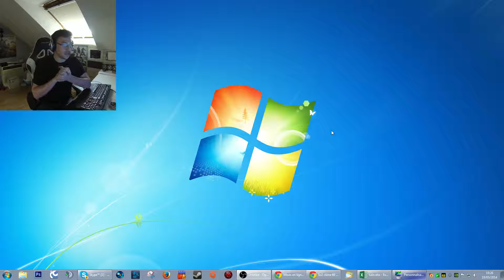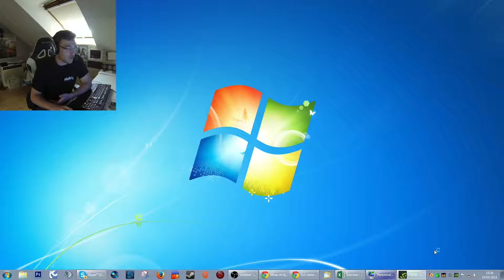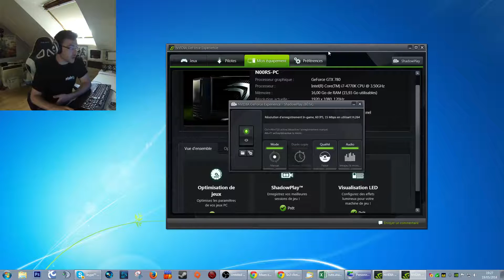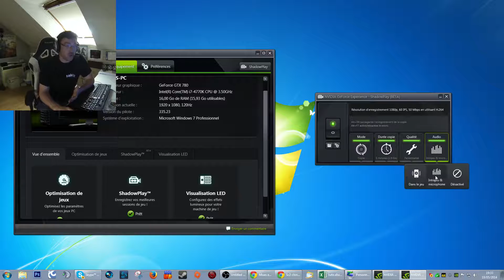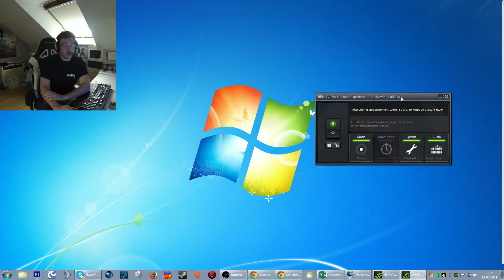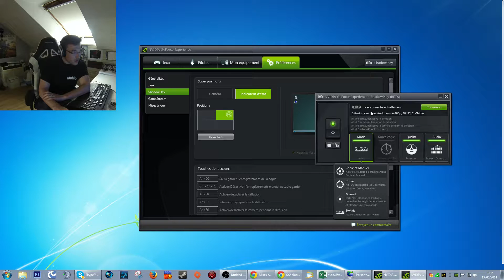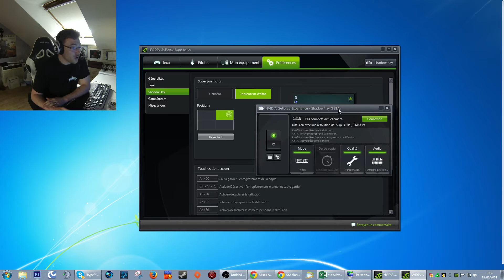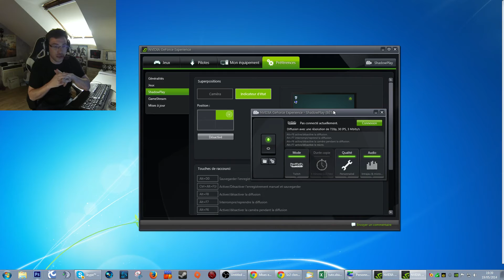Tuto Nvidia Shadow Play [dossier streaming]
Vous pouvez également me faire un don via la page d'accueil de ma chaine :)
Merci !